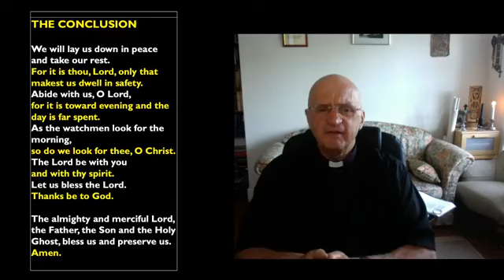BCP Night Prayer on Monday 25th May 2020